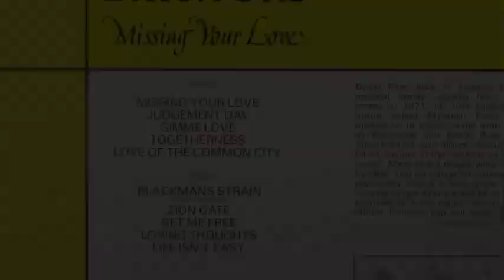Byron Otis - Zion Gate (197? Clarendon Sound)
From the LP Missing Your Love

Only quality & rarity.
For you with love,enjoy and remember…If you like it buy it.